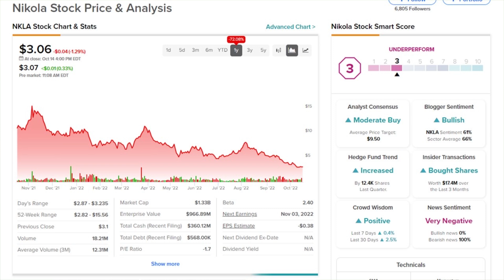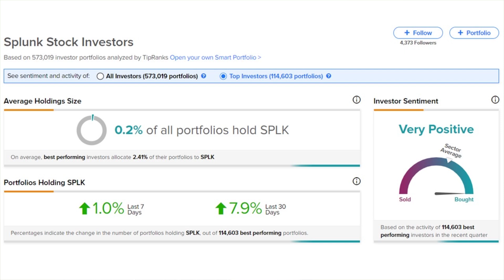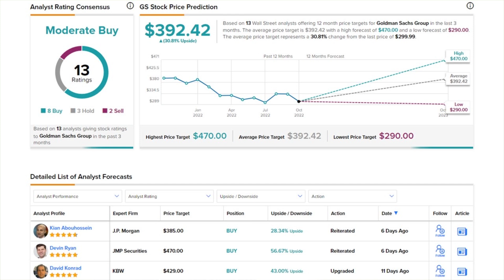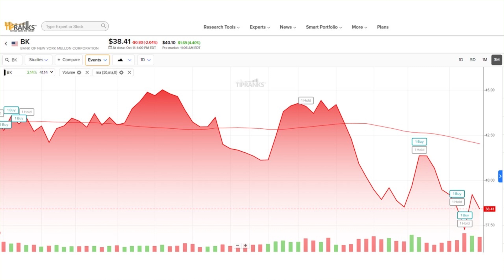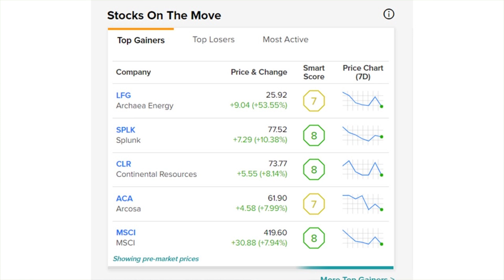TipRanks Monday PreMarket Update! Trevor Milton Charged w/ Securities Fraud, SPLK Up 10% + More!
TipRanks Pre Market News! Today's Daily Stock Market Preview – Monday October 17th 2022

Stocks:
Nikola (NKLA)
Splunk (SPLK)
Broadcom (AVGO)
Goldman Sachs (GS)
Bank of America (BAC)
Bank of New York Mellon (BK)
Archaea Energy (LFG)

Chapters:
00:00 Intro
00:46 Stock Market News
01:04 Milton/NKLA
01:47 SPLK
02:17 AVGO
02:47 GS
03:20 Earnings
03:54 BAC
04:21 BK
04:46 Gainers (LFG)
05:23 Losers